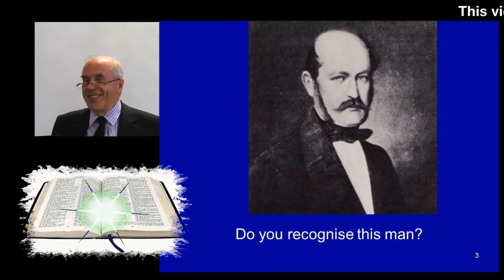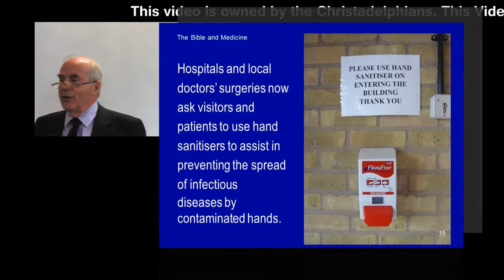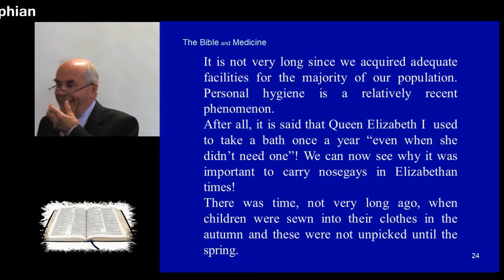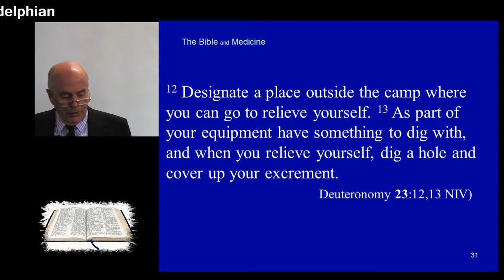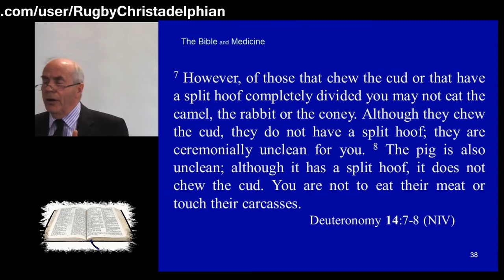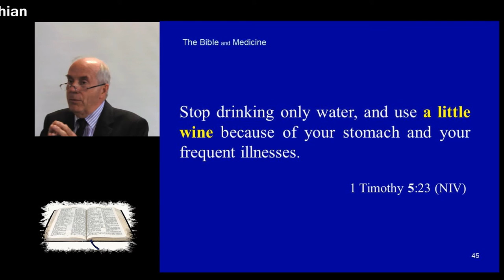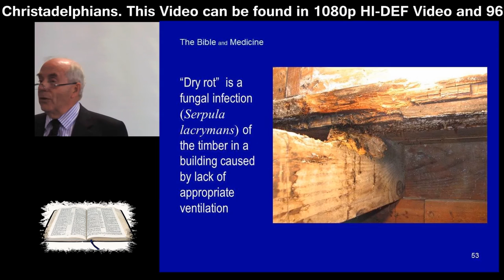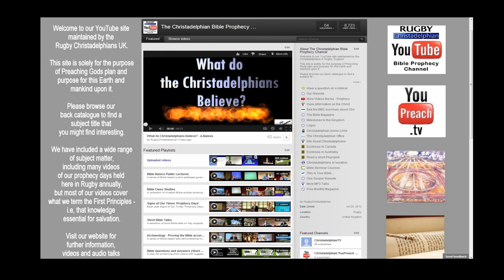The Bible And Medicine - Laws recognised as Perfect today - Dr John Hellawell BSC,PHD,CBiol,FSB